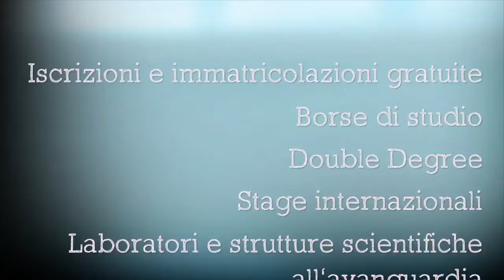Voi: il nostro sguardo più bello. Unicam 2017-2018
Gli studenti protagonisti della campagna iscrizioni Università di Camerino, anno accademico 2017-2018.